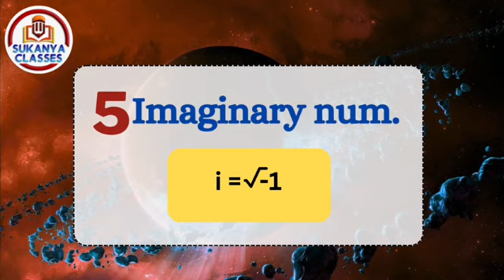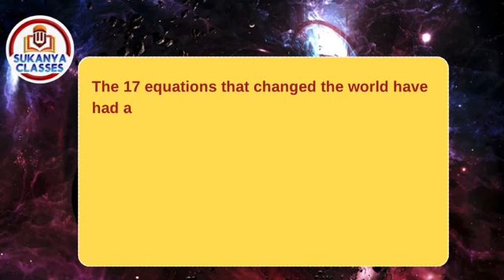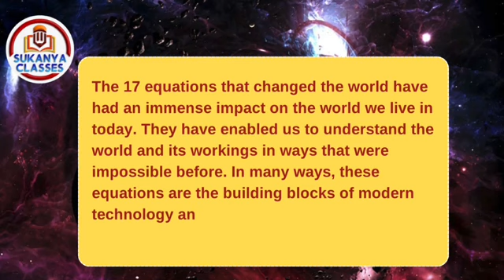The 17 equations that changed the world have had an immense impact on the world we live in today.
From Euler's identity to the Navier-Stokes equations, these equations have revolutionized mathematics, physics, and many other fields. They have enabled us to understand the world and its workings in ways that were impossible before. In many ways, these equations are the building blocks of modern technology and they will continue to shape our world for years to come.